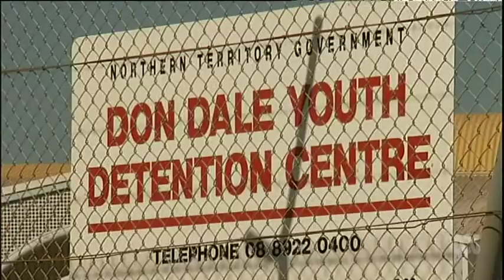Live cross into midday news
Reporting on the start of a civil trial brought by former juvenile prisoners against the Northern Territory Government.